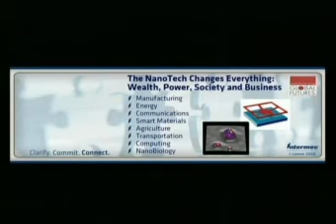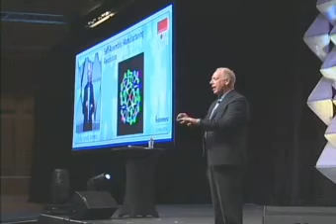The Emerging Nanofuture - Dr. James Canton